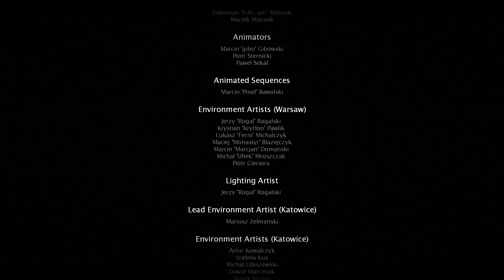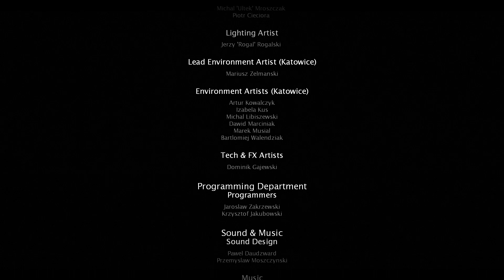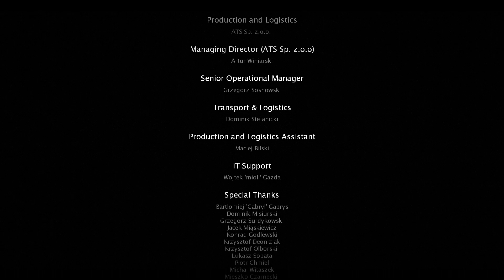Code of Honor 3: Stan nadzwyczajny